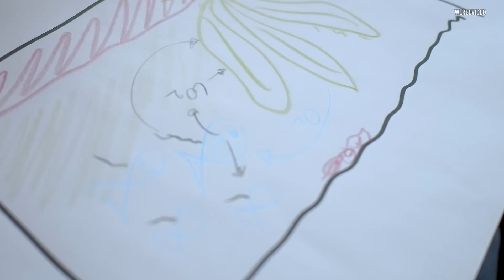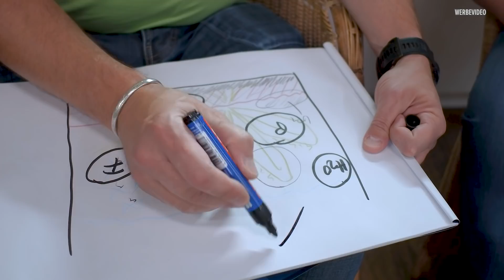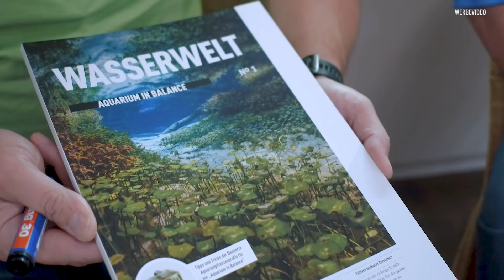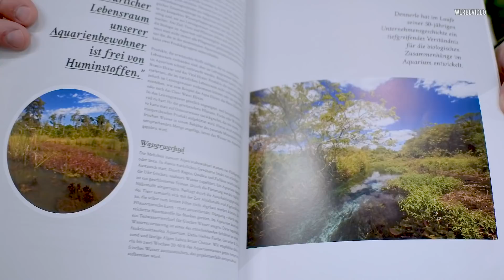AQUARISTIK wie gemalt | Teil 1 | NORBERT ZAJAC | Zoo Zajac, Duisburg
Heute hat Norbert Besuch vom Dennerle Experten Christian Homrighausen, der die 5 Elemente erklärt, die das Ökosystem Aquarium maßgeblich beeinflussen: Tiere, Wasser, Beleuchtung, Bodengrund und Pflanzen. Kinder, Jugendliche und Erwachsene sind gleichermaßen begeistert von der entspannenden und lehrreichen Wirkung eines Aquariums und somit ist die Aquaristik ein Hobby für alle Generationen. Am Ende des Videos wartet noch eine Überraschung auf Euch.

Konrad-Adenauer-Ring 6
47167 Duisburg
Deutschland